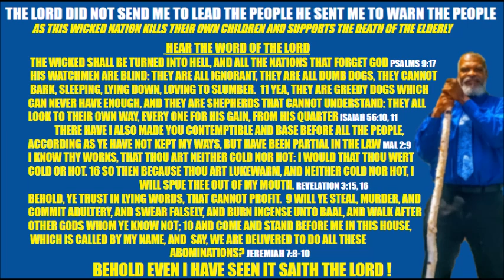Warning Video Posts Hear The Word Of The Lord This Wicked Nation